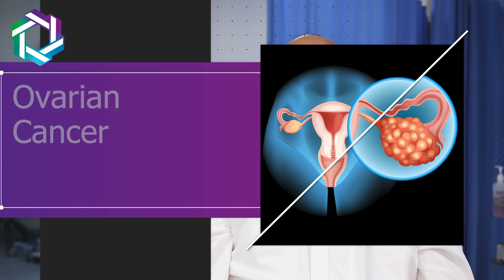How do you diagnose ovarian cancer? | Cancer diagnosis | Dr. Nilesh Chordiya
In this video, Dr. Nilesh Chordiya (Gynecologic oncologist, with experience of over 10 years in the cancer surgery domain) Explained Ovarian cancer screening.

0:19 What is ovarian cancer?
Ovarian cancer is the growth of cells that forms in the ovaries

1:20 How do you diagnose ovarian cancer?
1. Give attention to your body.
2. If you notice anything unusual or troubling for more than three weeks, you should see a doctor.
For example, gas trouble in the stomach, low abdominal pain, and frequency of evolution

1:50 What should you do if you feel any kind of abdominal change?
In that case, a simple ultrasound is preferable because it can detect ovarian cancer at an early stage.

Tests that may be useful for women at high risk of ovarian cancer include a blood test for the CA 125 tumor marker, an ultrasound, or a combination of the two. CA 125 tumor marker - CA 125 is a protein that is higher than normal in approximately 80 percent of women with ovarian cancer. It can be measured with a blood test.
Ask your doctor if you should have a diagnostic test, like a rectovaginal pelvic exam, a transvaginal ultrasound, or a CA-125 blood test, if you have any unexplained signs or symptoms of ovarian cancer. These tests sometimes help find or rule out ovarian cancer.

Thanks!